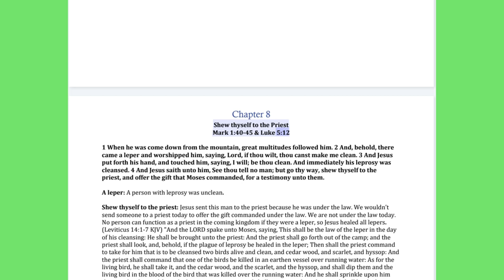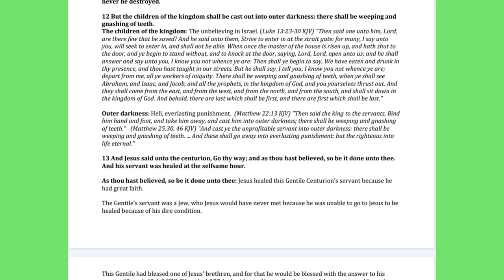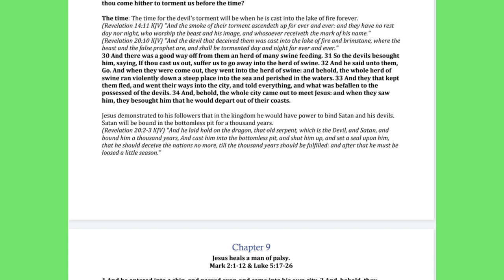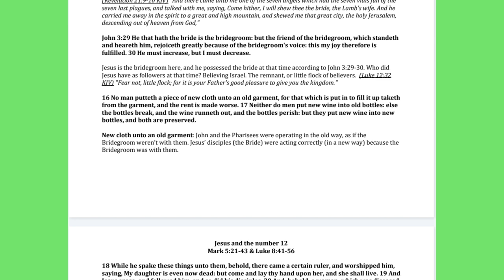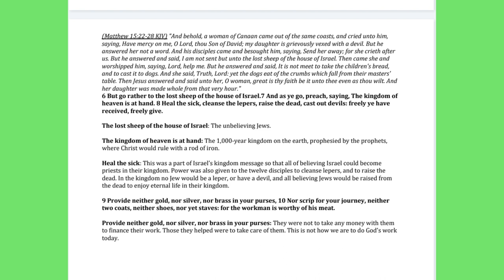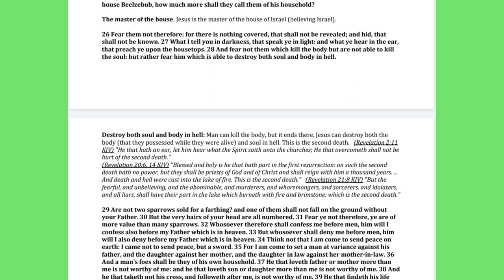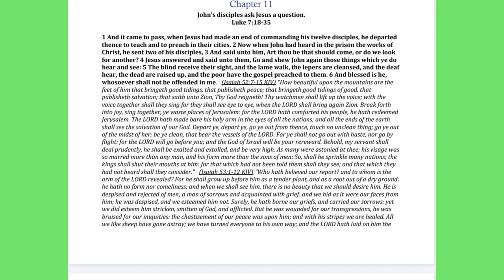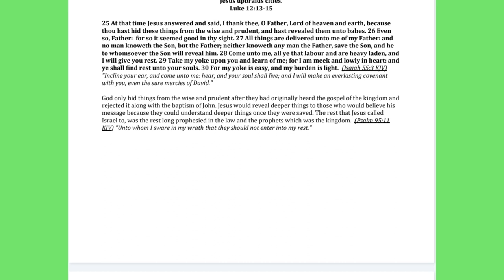No.4-Chapters 8-11-Book Of Matthew Rightly Divided